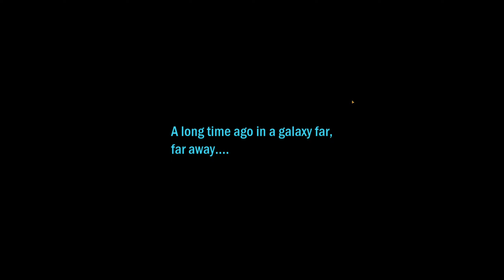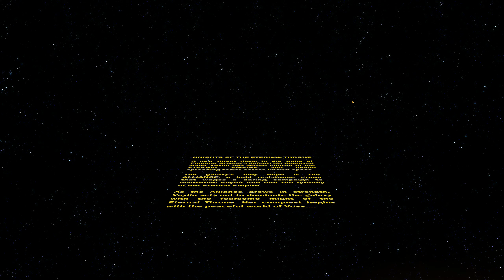SWTOR: Dark Sith Warrior play through # 47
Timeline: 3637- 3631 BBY